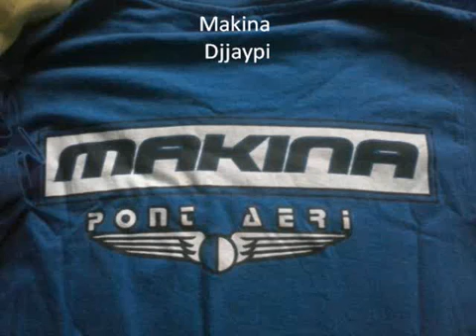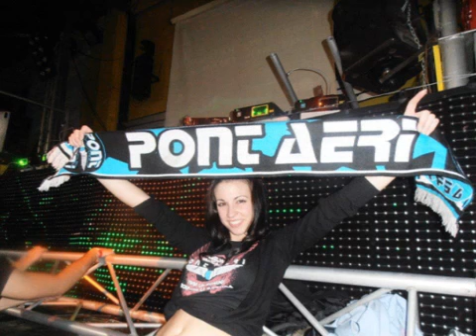Makina mix 2013 : Dj Jaypi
short mix makina 2013.

Makina news 2013 !!

Extrait session news Makina !!!

Quick mix Makina, Bumping & Hardtek :) Playlist melo: GMC When i see you in the sky Doom - This Pussy 5:11 Alex Laser & DJ Lobo - El Sueño Helado 8:01 .

Extrait session Janvier 2013.